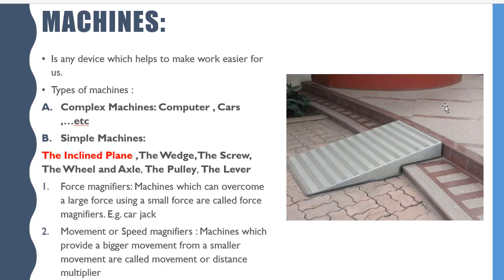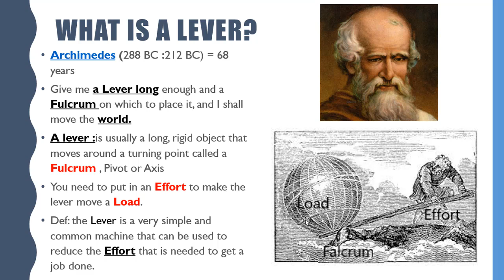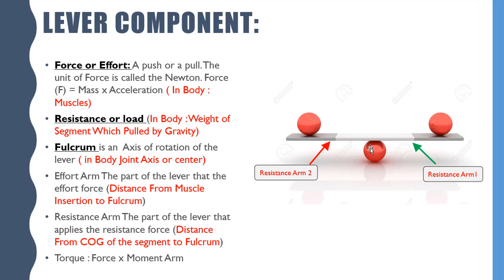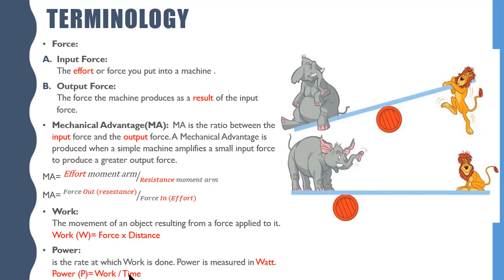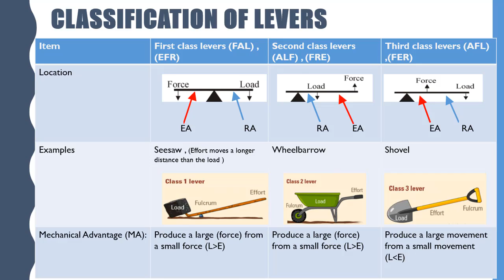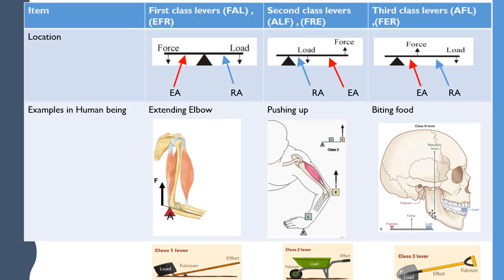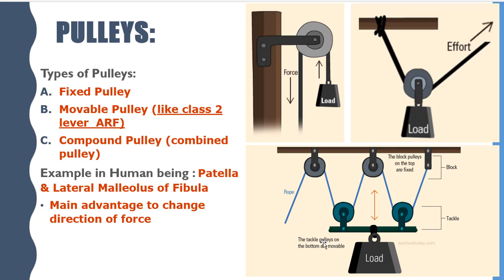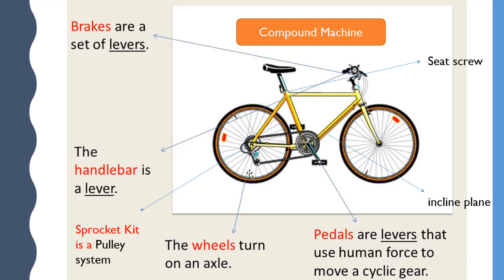Simple Machines :Levers , Pulley System & wheel and Axle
kinesiology